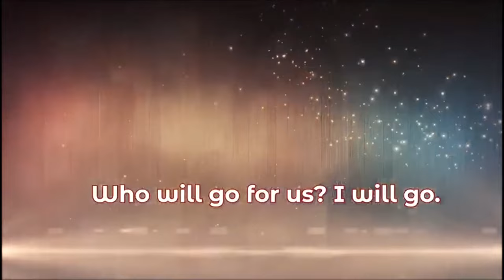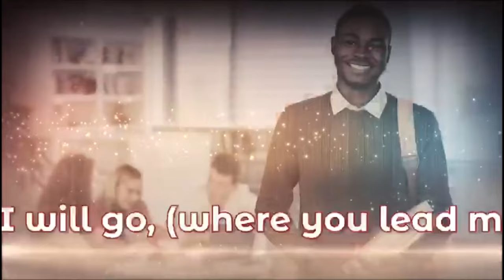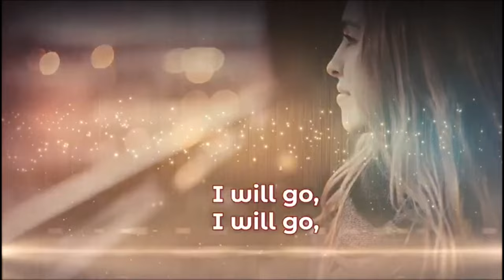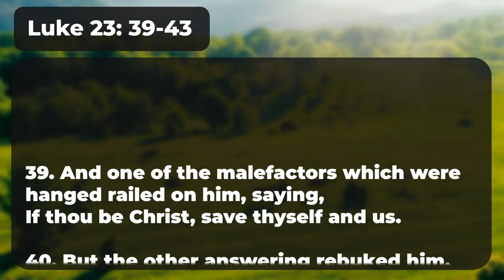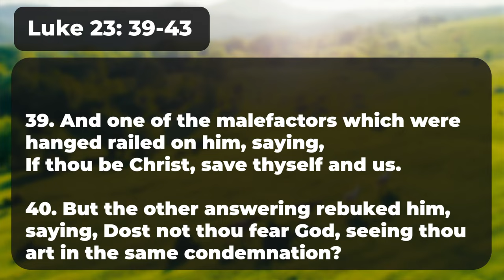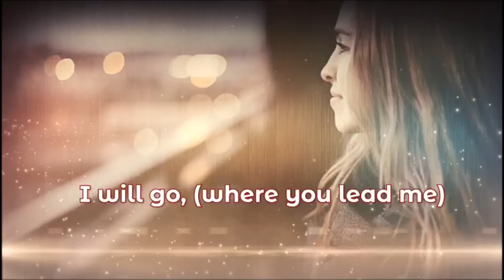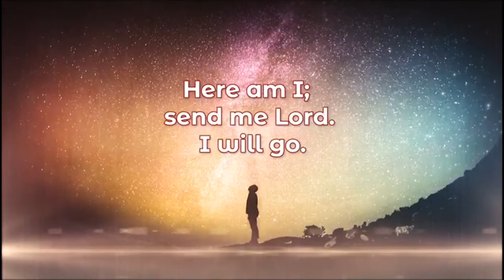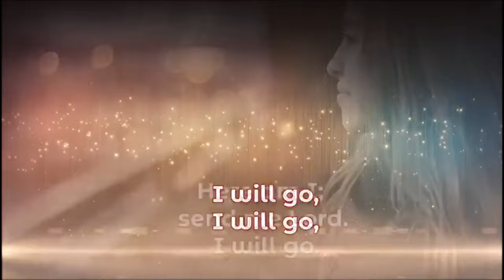Sunday Night Service || “Remember me when you come in your Kingdom’’ || November 12 , 2023